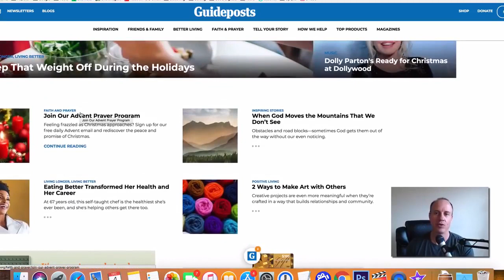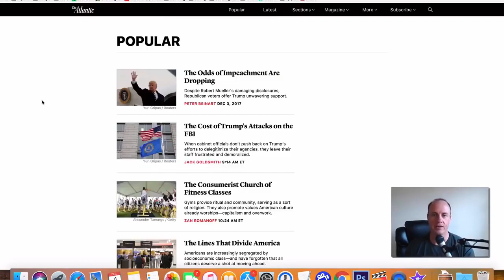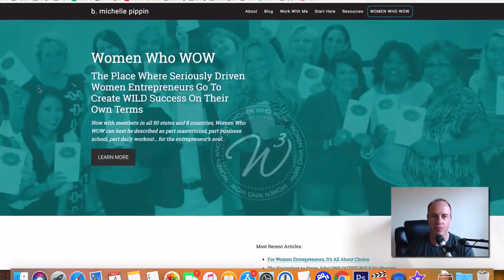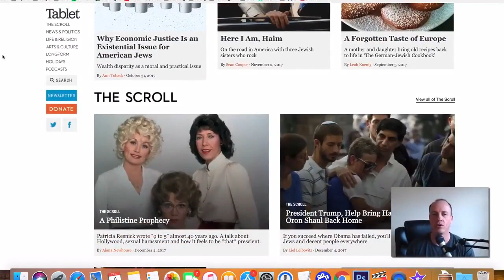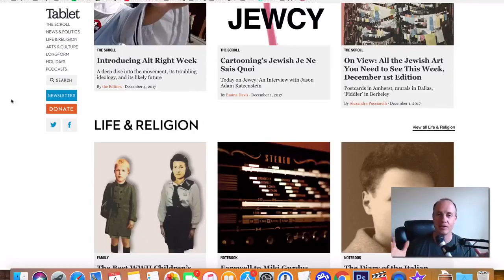The best Article Writing Work At Home Typing Jobs